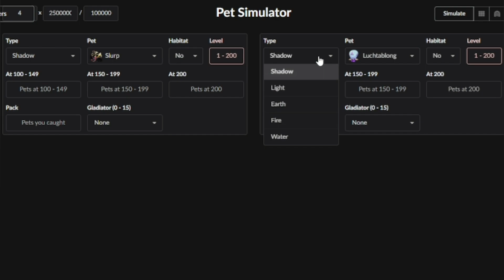Ultimativer Pet Guide 2023 für Pilzer und Free2Play! | SfGame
Das ist mein Ultimativer Shakes and Fidget Pet Guide 2023 - Ohne viel drum herum!

 Druide :

Spielwelt : EU2
Name : Kepsoo
Gilde : WhySoSerious

Berserker :

Spielwelt : EU3
Name : Kepsoo
Gilde : Ascendente